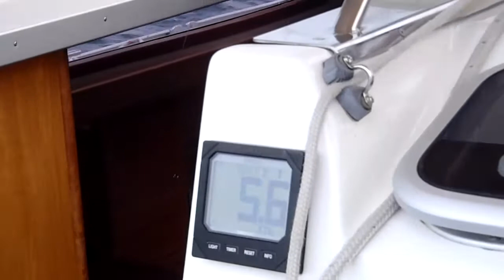Parasailor Vlieland.MP4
Tijdens de Lambertustocht 2010 van de Nederlandse Vereniging van Kustzeilers liet de Parasailor zijn kracht zien op de ruime koersen. Stabiel werden alle andere deelnemende jachten met gennaker ontspannen voorbijgelopen met een duidelijke Line Honours voor Ivy Too in Harlingen als resultaat.
Sterk werk!